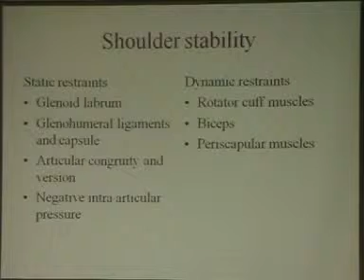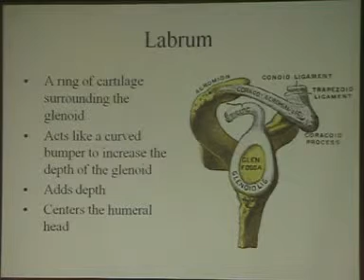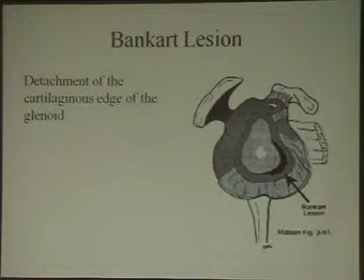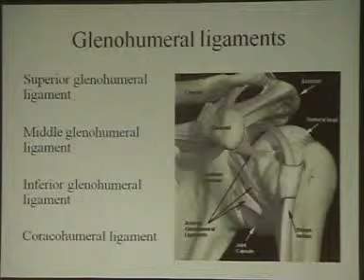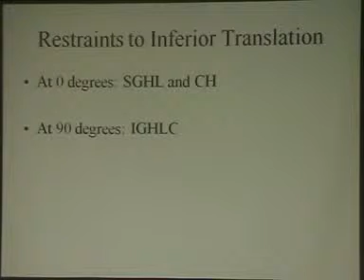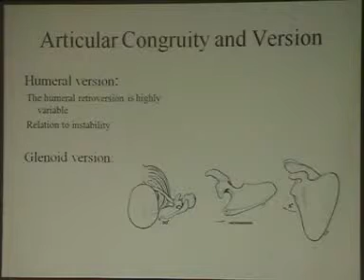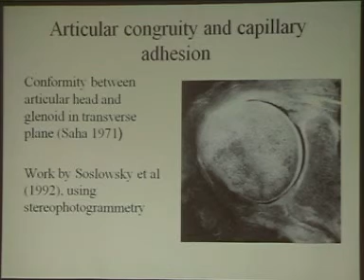Biomechanics of the sholder & impact on stability - Prof. Omar Soliman P2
This is a lecture by Prof. Omar Soliman; professor of orthopaedic surgery - Cairo university (Kasr Al Ainy School of Medicine) which was in "Basic Science in Orthopaedics" held at LRC (Learning Resource Center) in Kasr Al Ainy in February 23, 2012.